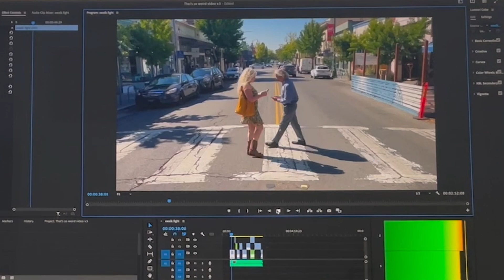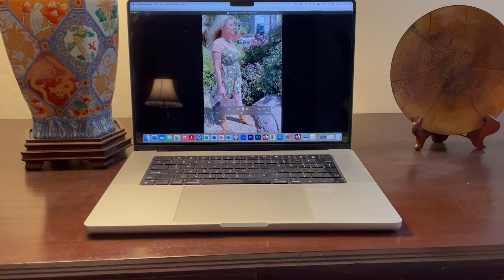Butch Vale - That's So Weird (Official Music Video)